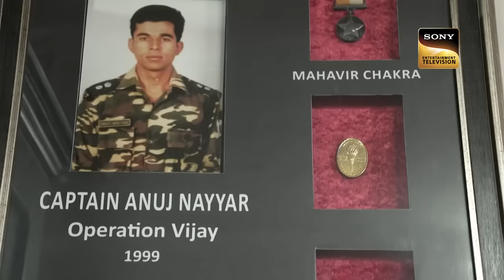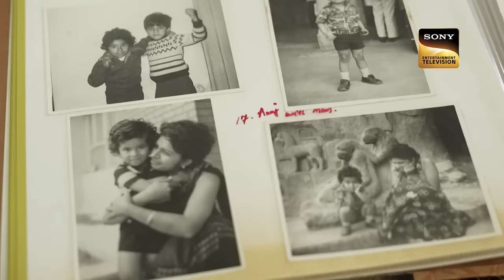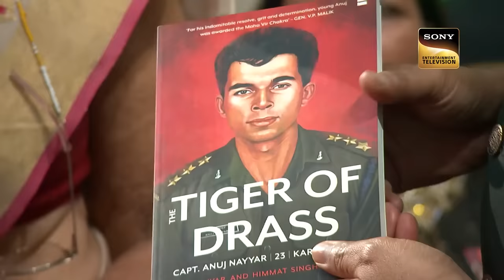A. R. Rahman को 'Rangeela Re' पर Debosmita का Performance लगा Best! | Indian Idol 13 | Music Album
Show Name – Indian Idol 13
Judges – Neha Kakkar, Himesh Reshammiya, Vishal Dadlani

Songs: Tanha Tanha Yahan Pe Jeena, Rangeela Re
Singers:  Asha Bhosle, Lata Mangeshkar
Music Directors: A.R. Rahman,  Dev Anand
Song Lyricists: Mehboob Alam Kotwal,  Neeraj